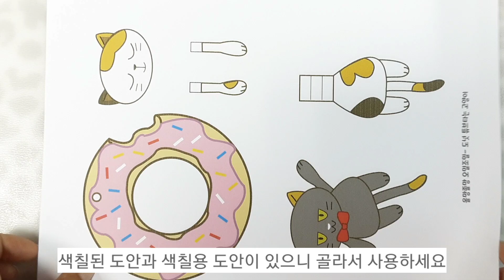[🔮무료도안]🍩도넛 튜브타는 😽😸고양이 그네 만들기(모빌) Donut Tube Riding Cat(free printable)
도넛튜브 그네를 타고노는 고양이 모빌을 만들었어요
I made a cat that plays on a donut tube.

무료도안 다운받기
올망졸망 오밀조밀 네이버 블로그에 있어요.
위에 링크로 들어가시면 도안을 다운받으실수 있어요.
도안 상업적 이용금지/2차수정금지